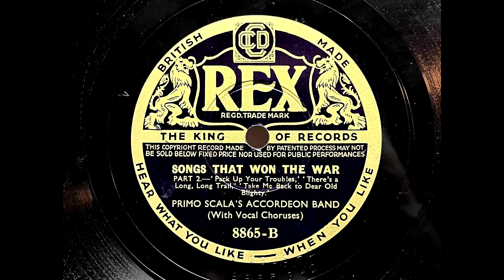1936 PRIMO SCALA'S ACCORDEON BAND - Songs That Won The War, Part 2 REX 10" 8865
Artist: Primo Scala's Accordeon Band
Label:   Rex
Country: UK
Catalogue: 8865
Date: 1936
Format: 10"
Title: Songs That Won The War

A1: Primo Scala's Accordeon Band - It's A Long Way To Tipperary
A2: Primo Scala's Accordeon Band - Keep The Home Fires Burning
A3: Primo Scala's Accordeon Band - Hello, Hello, Who's Your Lady Friend?
B1: Primo Scala's Accordeon Band - Pack Up Your Troubles
B2: Primo Scala's Accordeon Band - There's A Long, Long Trail
B3: Primo Scala's Accordeon Band - Take Me Back To Dear Old Blighty